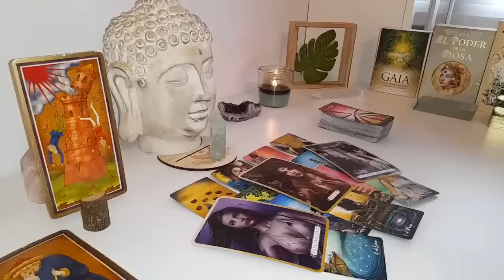CANCER🤯THIS PERSON IS ABOUT TO TALK TO YOU AND YOU WILL NOT BE ABLE TO SAY NO CANCER FEBRUARY 2024